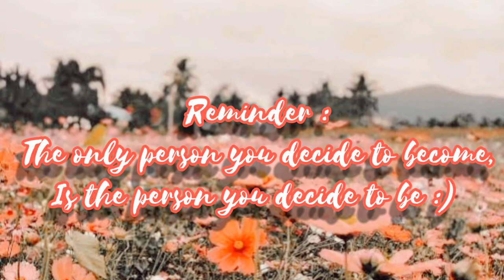Aesthetic, Classy 6 Words Short Caption for your Instagram |Girls Corner Aesthetic World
instagram captions
captions